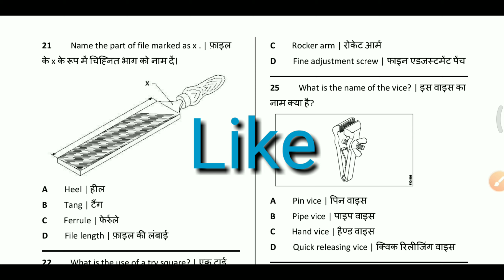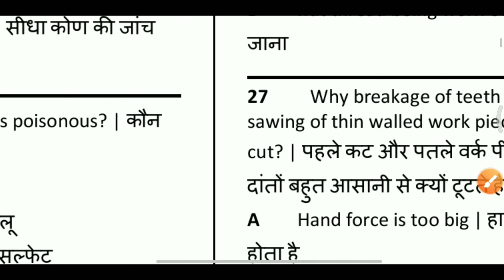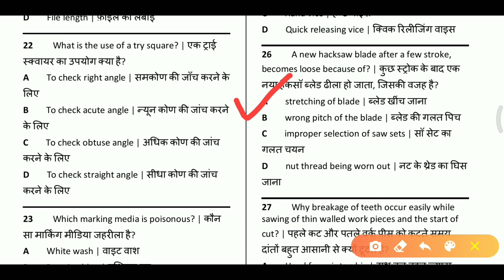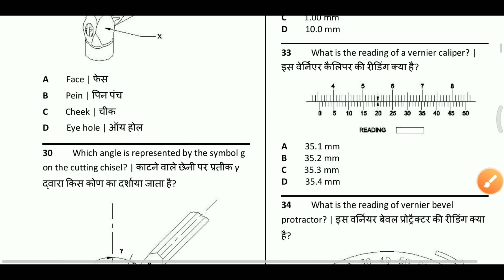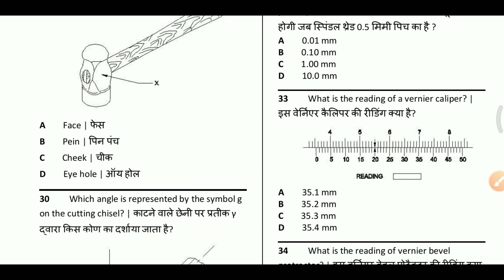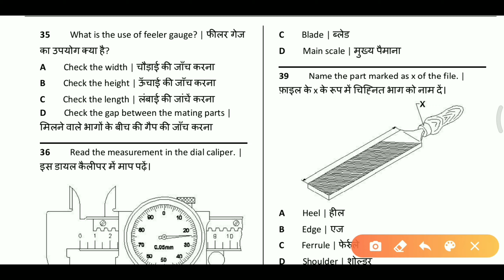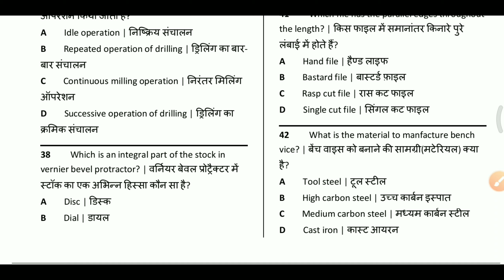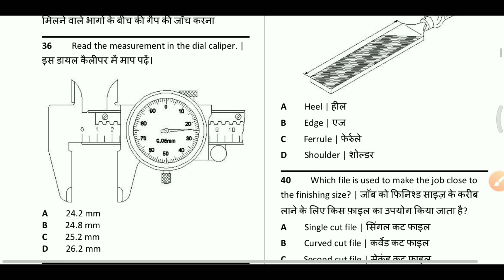Fitter Theory Important Question Part 02 फिटर ट्रेड से महत्वपूर्ण प्रश्न fitter theory important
फिटर थ्योरी के आई टी आई परीक्षा में पूछे जाने वाले महत्वपूर्ण प्रश्न और उत्तर हिंदी में
ITI Fitter Trade Questions  Fitter Theory Important Question Part 01 |फिटर ट्रेड से महत्वपूर्ण प्रश्न Hindi & English For 1st Semester Students✍️ ISRO Previous Year Question paper part 01👇🏻👇🏻👇🏻👇🏻👇🏻

✍️ ISRO Previous Year Question paper part 02 👇🏻👇🏻👇🏻👇🏻👇🏻

✍️ ISRO Previous Year Question paper part 03👇🏻👇🏻👇🏻👇🏻👇🏻

✍️  NCL Letest Recruitment 2020
Coal India 👇🏻👇🏻👇🏻👇🏻

✍️  NSCL Letest Recruitment 2020
National Seed Corporation Ltd

fitter, Fitter, FITTER  theory  Important Question ,Fitter Exam 2020 iti Exam 2020 ,NCVT ITI FITTER , fitter trade Questions in Hindi,fitter trade Questions Fitter theory ITI ,फिटर ट्रेड से महत्वपूर्ण प्रश्न
इसरो प्रीवियस ईयर क्वेश्चन पेपर, एन सी एल लेटेस्ट भर्ती 2020 , नेशनल सीड कॉर्पोरेशन लिमिटेड भर्ती 2020, फिटर इंपोर्टेंट क्वेश्चन ,मशीनिस्ट इंपॉर्टेंट क्वेश्चन 2020, टर्नर इंपॉर्टेंट क्वेश्चन 2020,Fitter Turner Machinist importent Question Paper 2020,Fitter all exam previous Year Question paper 2020, Fitter Turner machinist all exam 2020, Fitter apprentice exam 2020, Fitter All Exam
DMRC NMDC NMRC GMRC UPPCL UPRVUNL NCL NSCL BMRCL NPCIL DRDO  Technicle Helper Linemen BHEL SAIL GAIL Powergrid PowerPlant Training Officer ISRO RRB JE Technician HSC SSC CISF PHE ONGC APPrentice fitter, Fitter, FITTER  theory  Important Question ,Turner Exam 2020 iti Exam 2020 ,NCVT ITI Turner , Turner trade Questions in Hindi,turner trade Questions
Turner theory ITI , Turner ट्रेड से महत्वपूर्ण

fitter,Turner, MACHINIST theory  Important Question ,Machinist Exam 2020 iti Exam 2020 ,NCVT ITI FITTER , fitter trade Questions in Hindi,fitter trade Questions Fitter theory ITI ,machinist ट्रेड से महत्वपूर्ण प्रश्न
फिटर all exam previous year question paper fitter
Turner all exam questions paper machinist all exam importent question paper
Fitter theory important question paper Turner important question paper machinist impotent question paper diesel mechanic important question paper
NPCIL Fitter Technician B previous year Question Paper ISRO Fitter technician b question paper DRdo mts impotent question paper NTPC ntpc important question paper fitter basics safety and hand tools fitter cutting tools like chisel  file drill reamer tap die
  measurement tools fitter Turner machinist cutting tools fitter Turner machinist limit fit or tolerance fitter Turner machinist surface finish fitter Turner machinist cutting oil